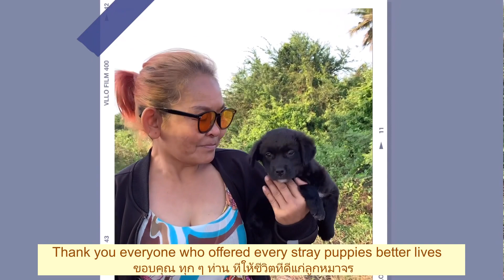Find Me Home: Burnard เบอนาร์ด ลูกหมาจรได้บ้าน Abandoned puppy found home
What we didn't want to see along the street were new abandoned puppies or abandoned dogs. From my experience, abandoned puppies hardly survived more than 14 days on the street even with food and water. Mostly, they were infected by deadly diseases. Time was critical to find abandoned puppies home asap.

เป็นสิ่งน่าเศร้าา ที่จะพบลูกหมา หรือ หมาถูกนำมาทิ้งข้างถนน แม้ว่าจะมีอาหารและน้ำ ลูกหมาที่ถูกนำมาทิ้ง มักจะอยู่ได้ไม่เกิน 14 วัน เพราะติดโรคร้ายแรง เราจึงต้องรีบหาบ้านให้ เพื่อรักษาชีวิตน้อย ๆ เหล่านี้

Every evening there're 60+ stray dogs near my house waiting for their dinner. Stray lives were uncertain. Some of them disappeared unnoticed. There were new faces some time too often. For those who were gone at least they didn't died from hunger.

ทุกเย็น น้องหมาจร 60 กว่าชีวิต จะมารออาหารเย็น ชีวิตน้องหมาไม่แน่นอน น้องหมาบางตัวหมดกรรมไปโดยเราไม่รู้เวลาแน่นอน พอมาคิด ๆ ดู เอ เจ้าตัวนี้ เคยเห็นหน้าทุกวัน หายไปแล้ว  เพราะมีหมาเยอะมาก มีหน้าใหม๋ ๆ เรามัวแต่ดูแลลูกหมาต้วเล็ก ๆ อยู่   แต่อย่างน้อย น้องหมาที่ตายจากไป ก็ไม่ได้ตายเพราะความหิวโหย

Giving food to Stray dogs around my neighborhood was my habit for 4 years. There're 80+ puppies and dogs. Strays or Abandoned, they lived together along the street. Born, live, die on the street. Bushes were home. No rooftop, no bed, that's their lives. Stray lives were though. Hunger, Heat from the Sun, Rain, Mosquitoes, Ticks were parts of their lives. Their happy time was when people offered food, water & care.

การให้อาหารช่วยเหลือหมาจรจัดให้หิวน้อยลงเป็นปีที่ 4 แล้ว ที่นี่ มีหมาจรจัด 80 กว่าตัว เป็นหมาที่เกิดที่นี่ และหมาที่ถูกนำมาทิ้ง พวกมันอาศัยอยู่ในซอยเล็ก ๆ นอนในพุ้มไม้ ไม่มีหลังคา ไม่มีที่นอน มีชีวิตที่ลำบาก ทั้งหิว กระหาย ร้อน หนาว ต้องผจญกับยุง เห็บ หมัด แมลงต่าง ๆ และสัตว์มีพิษ  ช่วงเวลาที่พวกมันมีความสุข คือ เวลามีคนให้อาหาร ให้น้ำ และดูแลมันบ้าง

All the songs used in the Video belong to their respective and I or this channel does not claim any right over them.

Welcome; Anno Domini Beats @AnnoDominiBeats